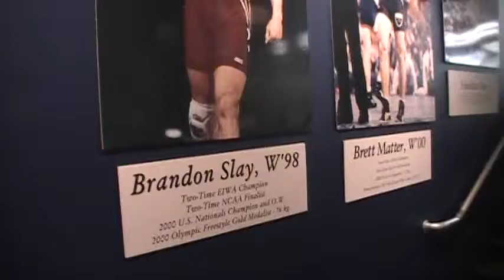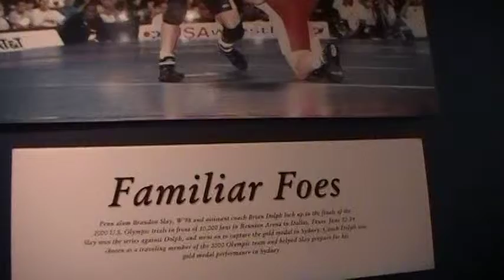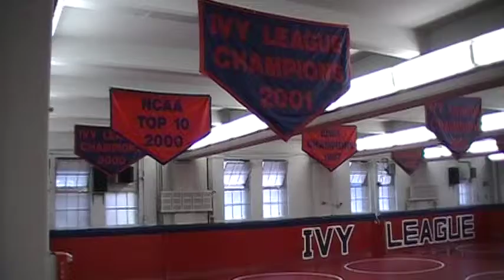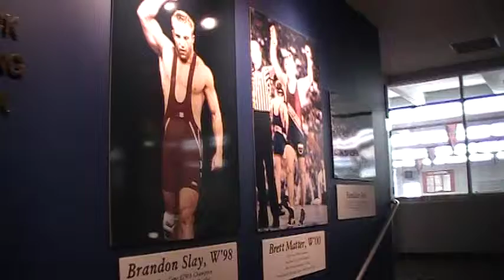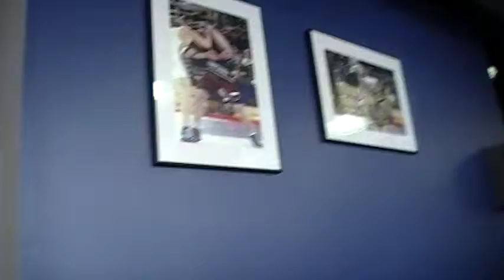David S Pottruck Wrestling Room @ PENN